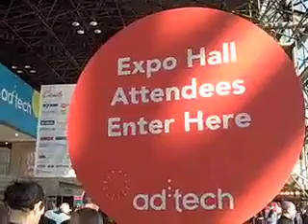ad:tech badge pick-up line at 11 a.m.